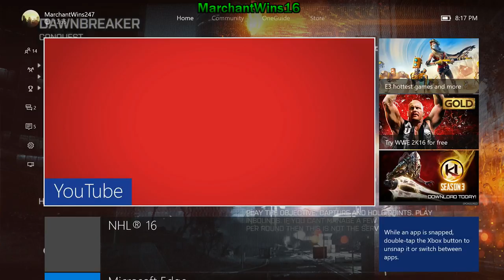NHL 16 (Part 7)